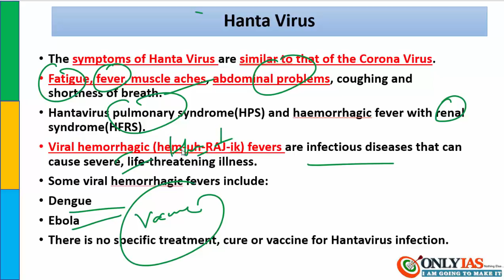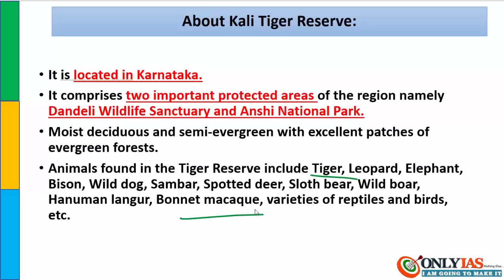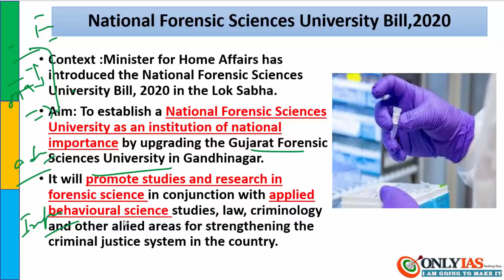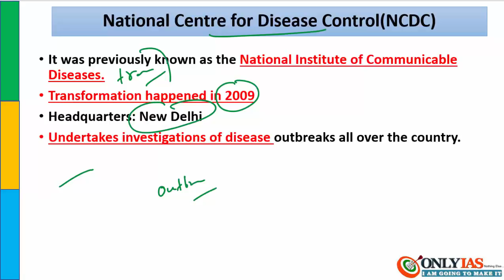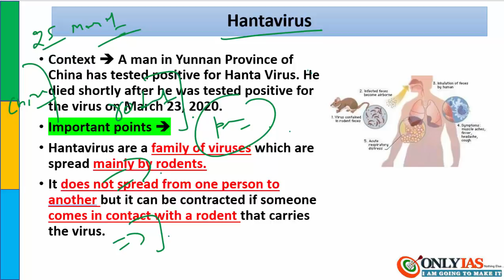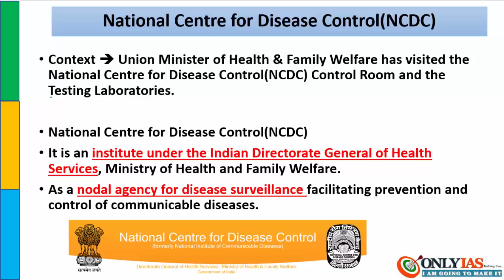25 March, 2020 Prelim Booster News Discussion